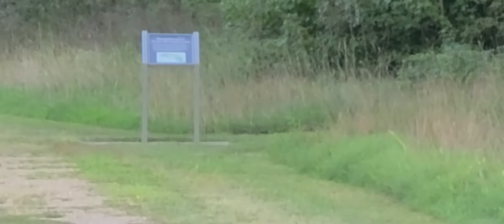The Battle of Cowpens - the Southern Strategy of the Revolutionary War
THE SOUTHERN STRATEGY in the Revolutionary War!
Part Nine: The Battle of Cowpens
17 January 1781

After his humiliating defeat at Camden, Horatio Gates was replaced by Nathanael Greene. Greene was not the best tactician of the war. He lost several battles... but he, Daniel Morgan and the Patriot militias roaming the back country wrecked Britain's Southern Strategy.

Greene inherited an army of only 1,500 fit for combat. He gave 600 to Morgan and split his force. Sir Charles Cornwallis did likewise... sending Banastre Tarleton and 1,100 men to chase down Morgan.

A swollen Broad River stood as an obstacle to Morgan and his men. Rather than risk being caught during the crossing, Morgan chose to make a stand and confront Tarleton at Cowpens, South Carolina. The river to their backs meant no retreat. It was either victory or death. A 500 man militia force led by Andrew Pickens joined Morgan.

Morgan deployed sharpshooters in the front. Behind them were militia - with instructions to fire three volleys before retreating. A third line of Continental Army soldiers and militiamen formed beyond the crest of a hill. William Washington and his Dragoons were on the American left flank.

Tarleton arrived at 7 AM. Morgan knew the militias would retreat. He was aware that Tarleton knew that, too. and used it to his advantage.

A year after the annihilation of British General John Burgoyne's army at Saratoga, Great Britain found itself at war with France. Hostilities with Spain, Mysore and the Dutch Republic would soon follow. In response to these new threats, Britain evacuated Philadelphia and consolidated its forces around New York City as a third of their men were redeployed elsewhere around the world. With their American campaign in a stalemate, British planners sought a new strategy to crush the rebellion and win the war. They turned their eyes to the southern states - known for having strong Loyalist support and powerful Tory militias.

Known as the Southern Strategy, Britain and the American Loyalists would pacify Georgia and the Carolinas, recruit men along the way to serve as Provincial Soldiers or Tory Militiamen... and move north against Virginia and the remaining rebellious states. George Washington's Continental Army would then be trapped between the British armies approaching from the south and from those in New York.

Britain initiated the first strike of the Southern Strategy by easily conquering Savannah, Georgia on 29 December 1778. They continued their juggernaut by taking the rest of Georgia and Charles Town (Charleston), South Carolina. Patriot Militias, Nathanael Greene and Daniel Morgan was all that stood between Cornwallis and Virginia.